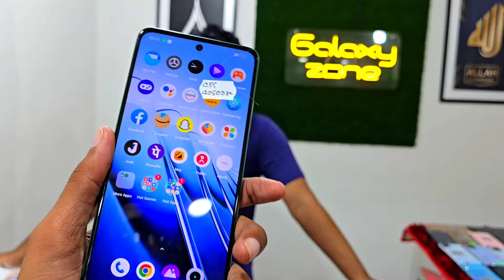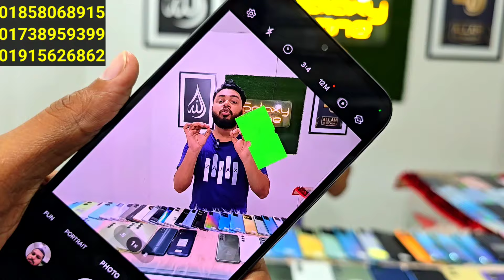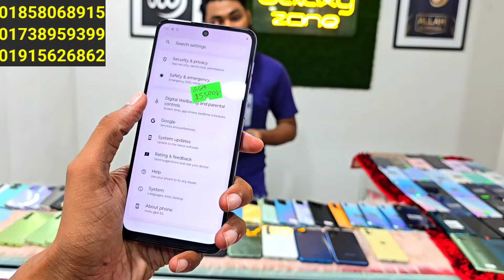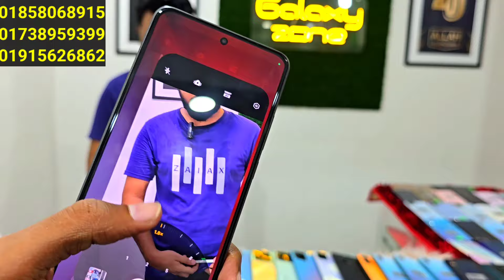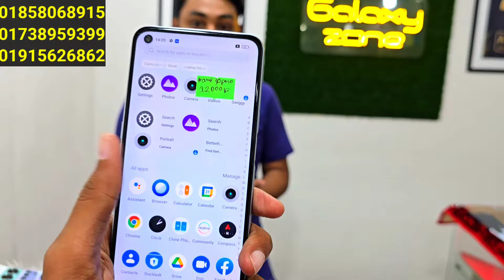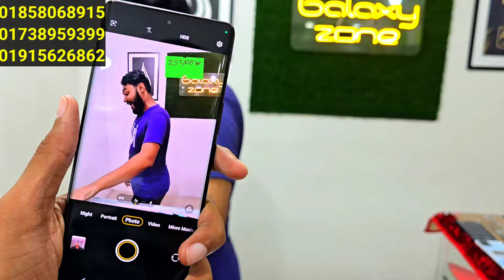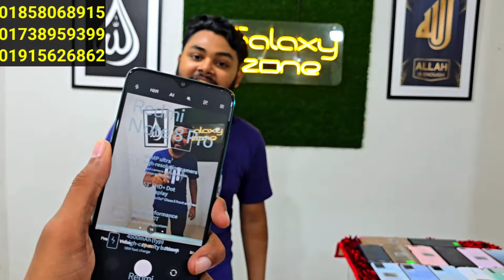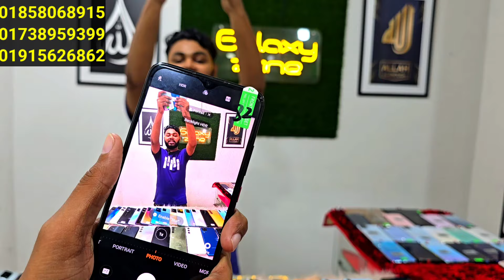এক সপ্তাহের পাইকারি অফারে কিনুন 🔥 Used phone price in Bangladesh 2024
Shop address :
Galaxy Zone
Mirpur sare 11 Rangdhanu shopping center